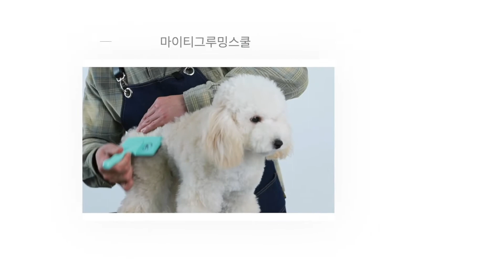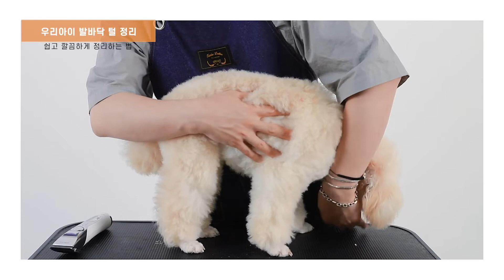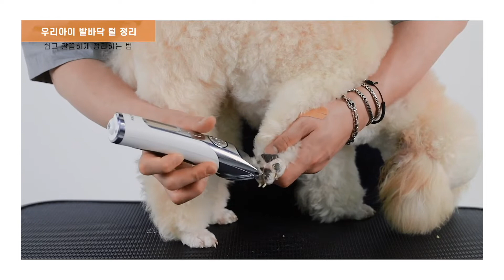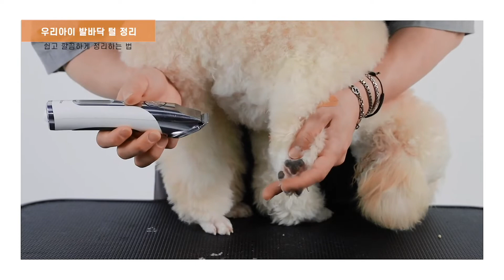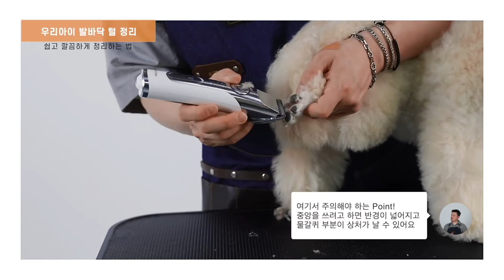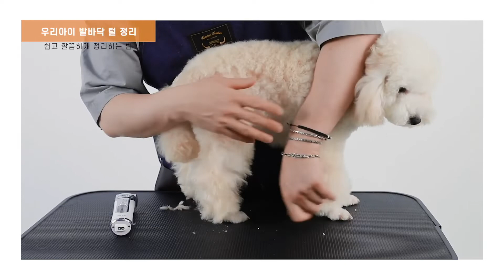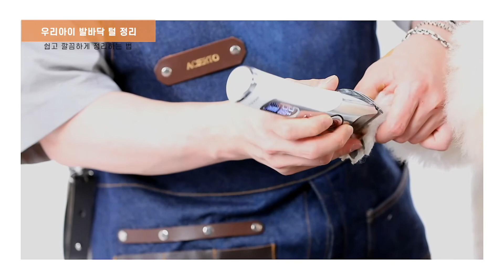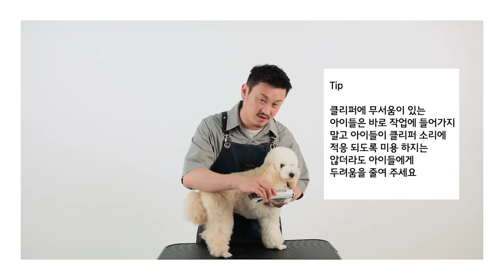[마이티그루밍 홈케어애견미용] 강아지들 발바닥 털정리하기! 관절건강을 위해 미끄럽지않도록 꼭 케어해주세요!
우리 반려견들 관절건강에 필수인 발바닥털정리!
위생미용과 더불어. 가장 중요한부위
발톱관리와 발바닥털정리는 아이들 건강을 위해서 꼭
필수적으로 관리해야되요 선택이 아닌 의무입니다!

위치 - 언주역 2번 출구에서 2분 거리 서울 강남구 논현로 613 3층